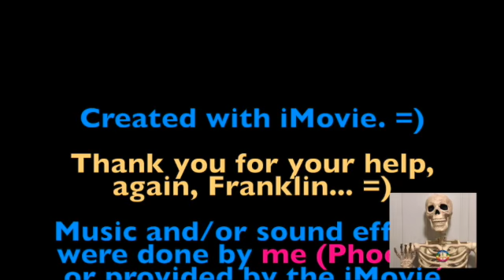Days of Fred -8- ScareCrow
Today we observe Fred on the job. ...